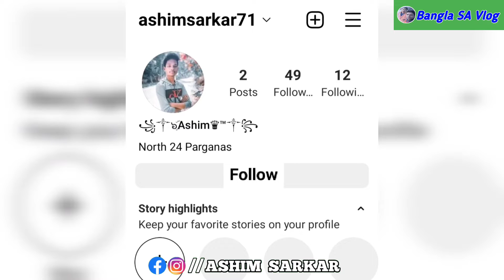গরিবের KTM 🏍️ । অনেক দিন পর ভিডিও বানানো শুরু করলাম 💫। Bangla SA Vlog.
...꧁༒๖Bangla SA Vlog. Sad Status. Blogger. Food bloger. Blogs. Racing. Rider vlog.. bangla Vlog... Bangla SA Vlog. How to upload vlog. How to Make Bangla Vlog. Bangla Vlog. Bangla SA Vlog